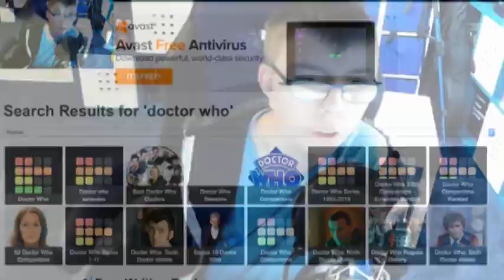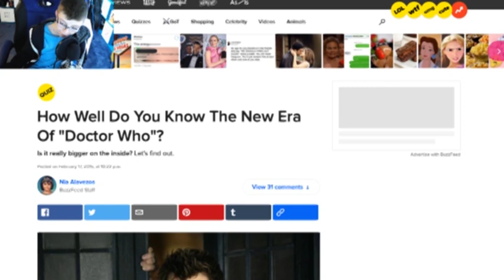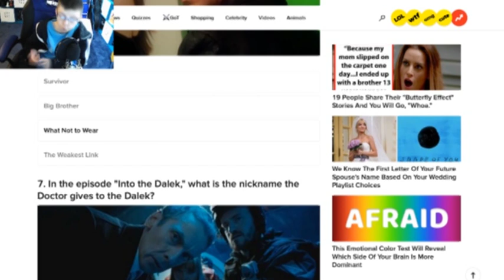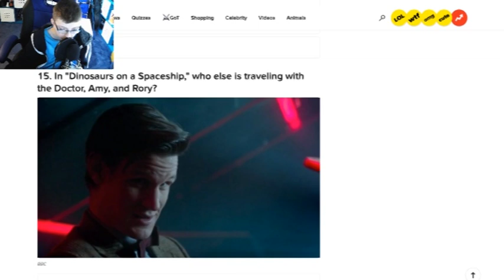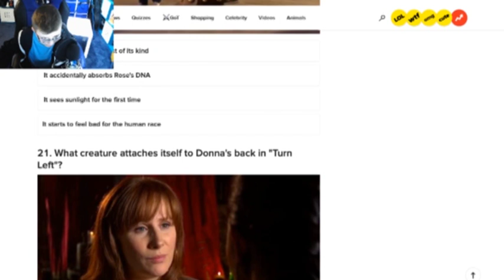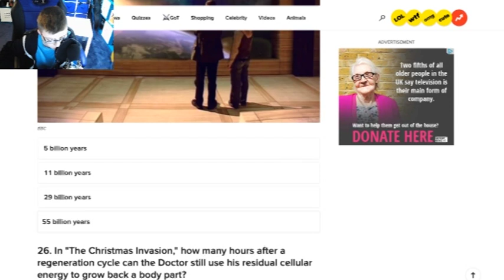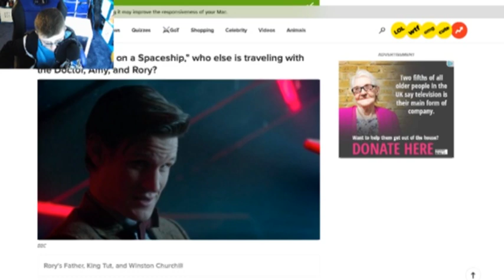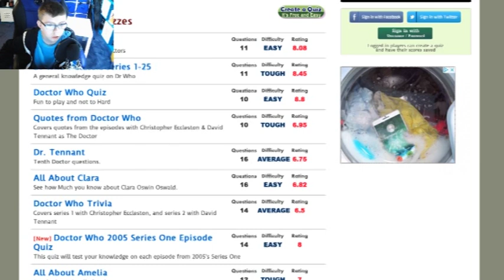Random Doctor Who Quizes